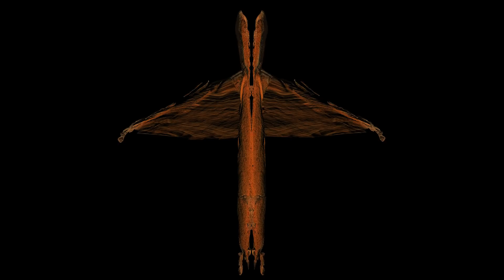NASA Rover Finds Concrete Evidence on Mars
This is Part 2 of: The Fall of the Martian People

We continue to look at the strong visual evidence associated with PIA17931.  This episode focuses on Martian Day, SOL538.

Images Compliments of NASA/JPL